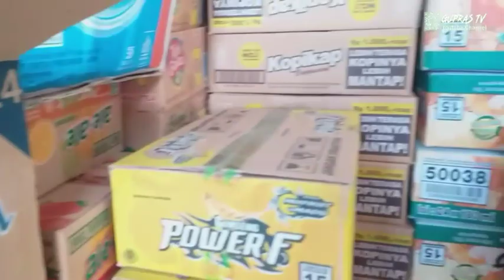KETEMU MEREKA DI MIE AYAM PAK JENGGOT TEGALSEMPU